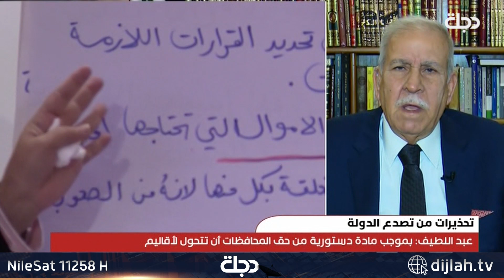وائل عبد اللطيف: النظام المركزي بات نظاما فرديا ولا بد من مغادرته